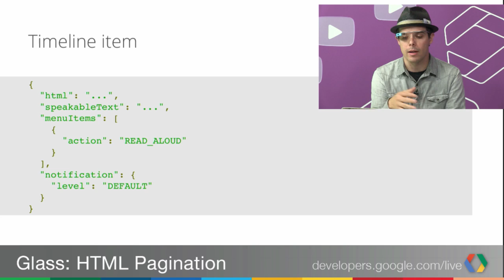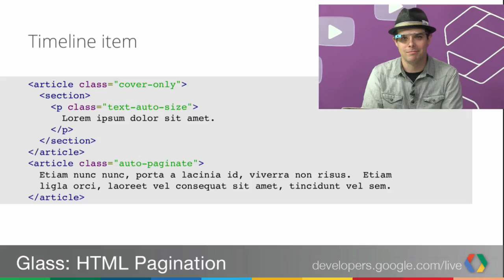Glass: CNN and HTML Pagination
Timothy Jordan is joined by Jeff Eddings of the CNN emerging technologies group to talk about the CNN Glassware.  CNN's latest update takes advantage of HTML Pagination and Timothy shares some code snippets to get you started with this powerful new feature of the Google Mirror API.